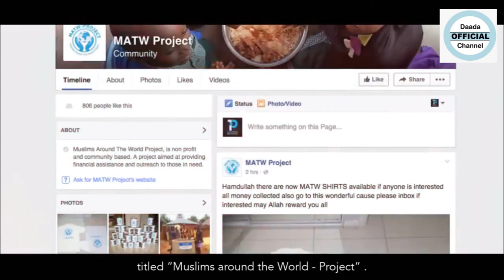Taariikhda Kooban ee Cali Banat